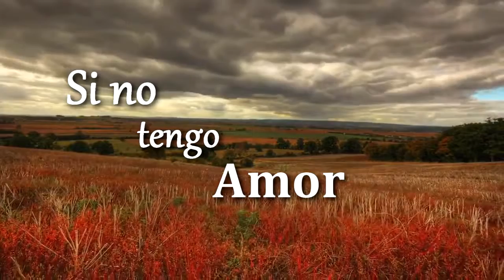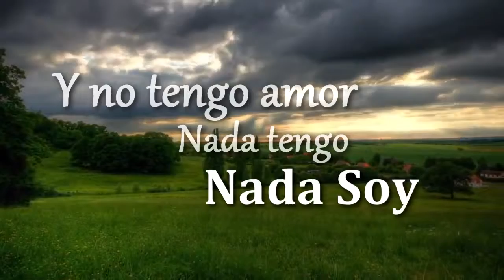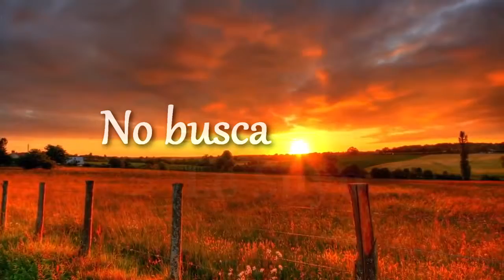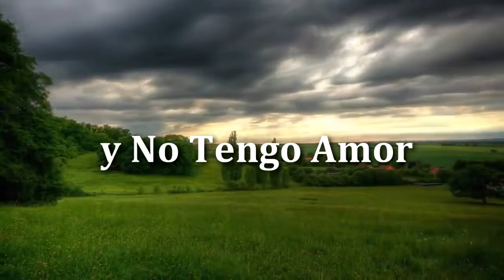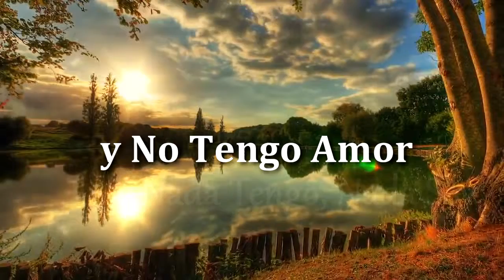OMAR GUERRERO - SI NO TENGO AMOR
Canción: Si No Tengo Amor
Álbum: La Gloria De Jehová
Alabando al rey de reyes